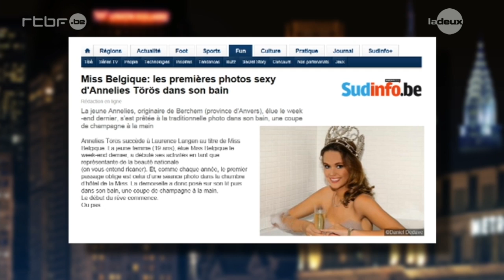Miss Belgique aime... prendre son bain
Après tout, chacun son hobby.